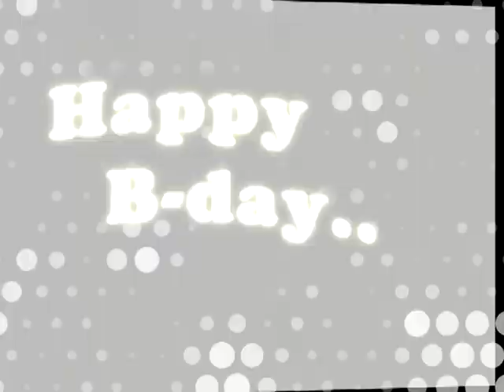Happy B Day